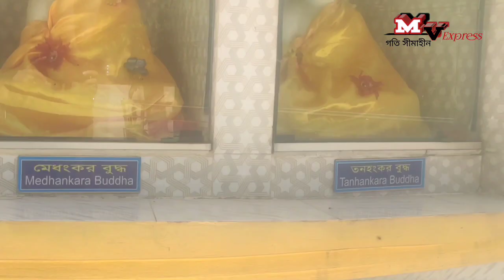সীমা মহাবিহার || বৌদ্ধ বিহার - Cox'sbazar || Shima Buddha Bihar||Cox's Bazar || MV-Express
Another attraction of coxsbazar is  Shima Buddha Bihar. Shima bihar is located just south of the Cox's Bazar town. This is the main prayer place in Buddhist people. This is very nice place.Its contains number of Buddha statue, this is the main traction of this Bihar.

See Another Exclusive Video: রামু ১০০ ফুট বৌদ্ধ মুর্তি,Gutam Buddha#100 feer Statue #